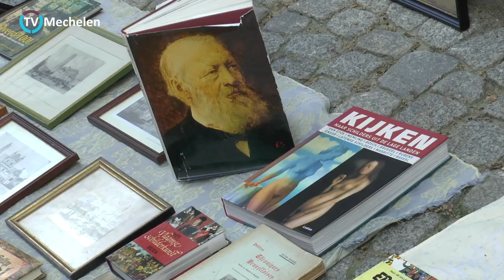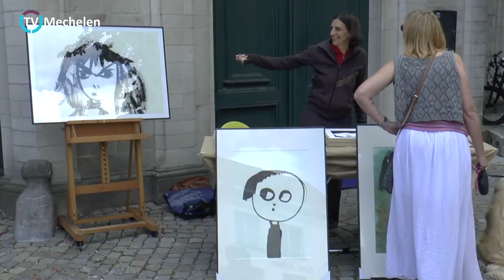MONTMARTRE MECHELEN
Café de Floeren Aap verwelkomde U op 1 september 2019 tussen 12 en 17h op een event met een geweldige sfeer, fantastische kunstenaars, nieuw te ontdekken talentenen een toffe muzikale omkadering op een bizondere locatie in Mechelen.
Zuiders café met een optreden van " The hot club of Leuven", hot jazz from te '30's à la Django Reinhardt